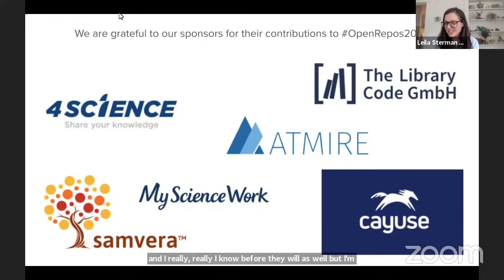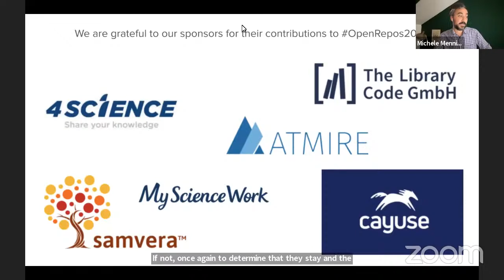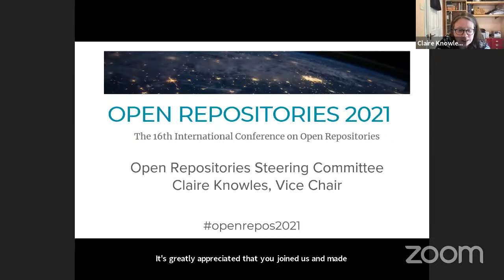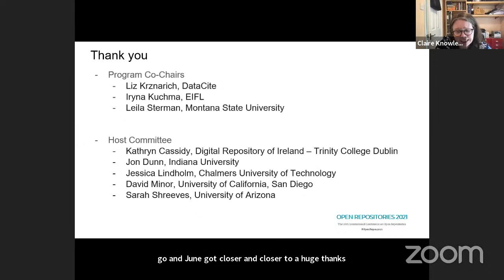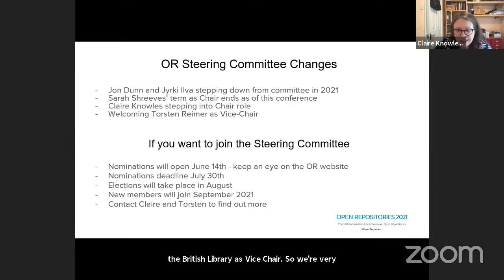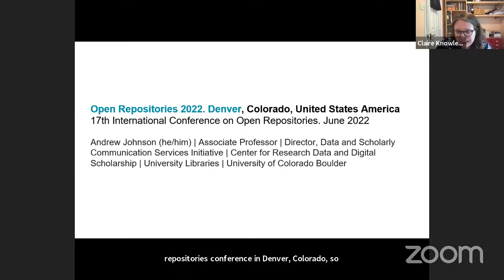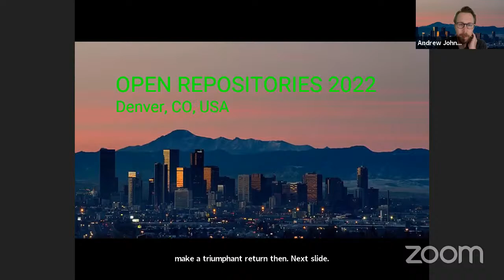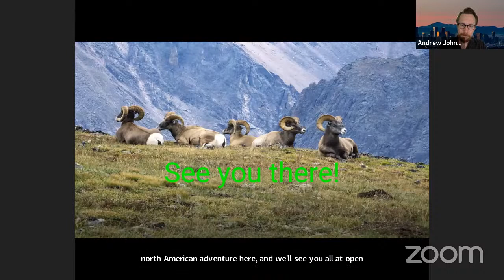Open Repositories Closing & Ideas challenge